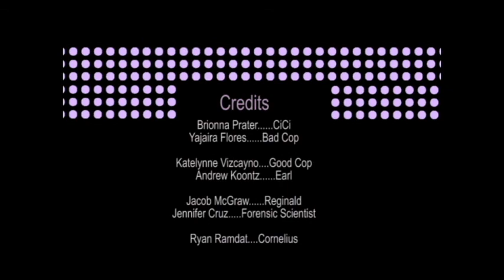Goats Gone Wild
CSI video project